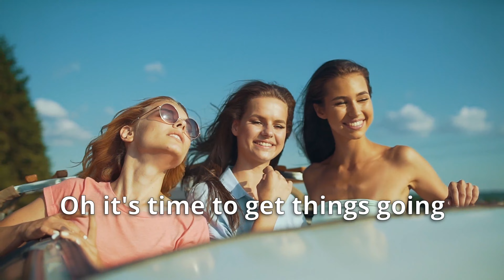In the summer (with lyrics)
Pink Zebra featuring Benji Jackson

Lyrics:
Everybody's up for a good time
In the summer
Living it up in the sunshine
In the summer
Watching the clouds as they go by
I keep dreaming of those summer days
I got a feeling over here
We could set this in motion
It's the time of the year
For the city or the ocean
I got my friends over there
We can do this together
Go out, enjoy the summer weather
Come away with me now
We'll go on an adventure
The time is right
We don't have any pressure
Let's dance to the music
Let's move to the rhythm
Oh just use your intuition
In the summer
In the summer
In the summer
Feel the breeze in the air
We deserve a vacation
Gonna drop every care
Gonna find inspiration
Let the sun keep on shining
Let the vibe keep on flowing
Oh it's time to get things going
Summertime
Feels so fine
Let's unwind
You and I
Summertime
Feels so fine
Let's unwind
You and I
Got a secret to share
Can you come a little closer
We're almost there
Yeah the best isn't over
We can live like we're dreaming
We don't need any reason
Let's celebrate our favorite season
In the summer